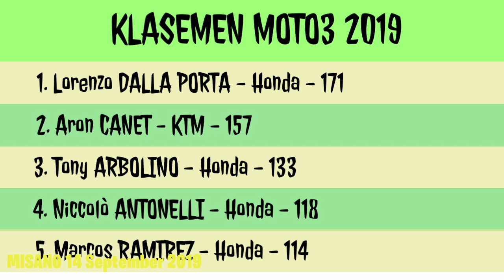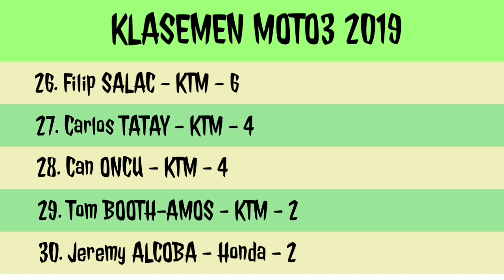HASIL KUALIFIKASI MOTO3 MISANO 2019 - SAN MARINO 2019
Hasil kualifikasi moto3 san marino di sirkuit misano 2019

1. Lorenzo DALLA PORTA - Honda - 171

2. Aron CANET - KTM - 157

3. Tony ARBOLINO - Honda - 133

4. Niccolò ANTONELLI - Honda - 118

5. Marcos RAMIREZ - Honda - 114

6. John MCPHEE - Honda - 93

7. Celestino VIETTI - KTM - 88

8. Jaume MASIA - KTM - 83

9. Romano FENATI - Honda - 67

10. Jakub KORNFEIL - KTM - 67

11. Ai OGURA - Honda - 66

12. Dennis FOGGIA - KTM - 54

13. Kaito TOBA - Honda - 51

14. Tatsuki SUZUKI - Honda - 50

15. Gabriel RODRIGO - Honda - 50

16. Andrea MIGNO - KTM - 49

17. Ayumu SASAKI - Honda - 47

18. Raul FERNANDEZ - KTM - 45

19. Darryn BINDER - KTM - 44

20. Albert ARENAS - KTM - 35

21. Alonso LOPEZ - Honda - 34

22. Makar YURCHENKO - KTM - 16

23. Kazuki MASAKI - KTM - 14

24. Sergio GARCIA - Honda - 9

25. Ryusei YAMANAKA - Honda - 7

26. Filip SALAC - KTM - 6

27. Carlos TATAY - KTM - 4

28. Can ONCU - KTM - 4

29. Tom BOOTH-AMOS - KTM - 2

30. Jeremy ALCOBA - Honda - 2